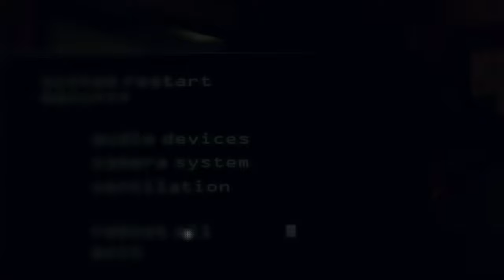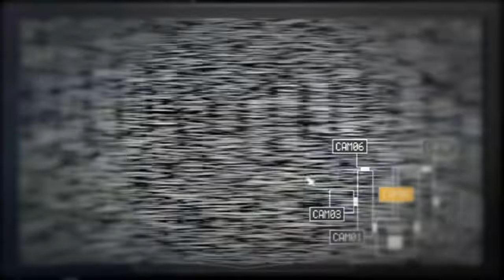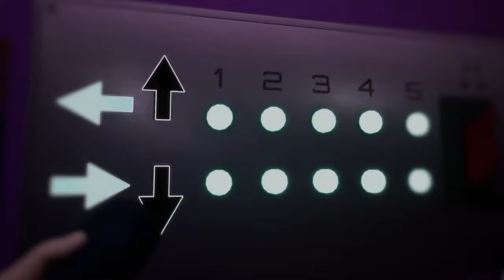Ranking EVERY FNAF Game Based On Difficulty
Fortnite:Electric_Boss123
Minecraft:Electric_Boss123
Roblox:ElectricBosss